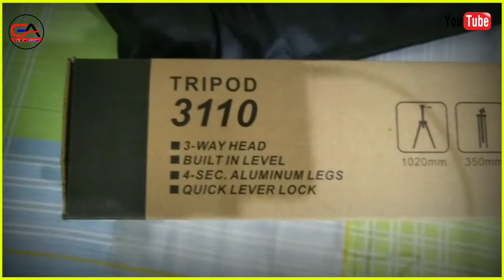Unboxing Camera & Mobile Tripod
বন্ধুসকল এই ভিডিঅ'তোত মই এডাল Tripod Unboxing কৰি দেখোৱাম । যদি ভিডিঅ'তো ভাল লাগে লাইক কৰিৱ।

Dosto is channel par aapko me ra dost ka academe ka video or Mena bania hua kus video dekhauge. dosto agar aapko ye channel pasand aata hai to ise jarur subscribre kijiyega .